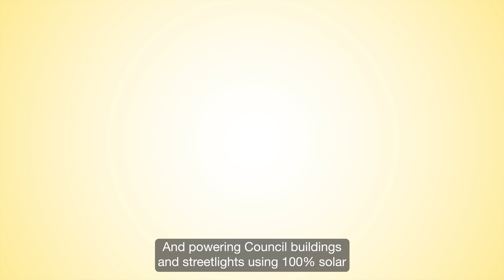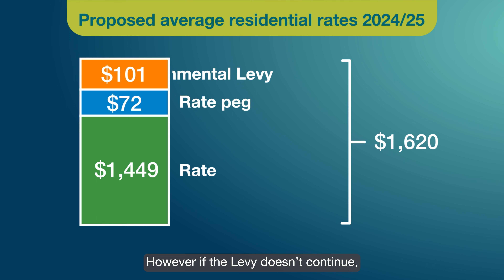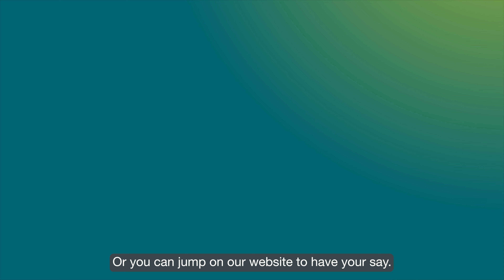Environmental Levy explainer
Watch this 2-minute video to learn about the Environmental Levy and what continuing or discontinuing it means for you.